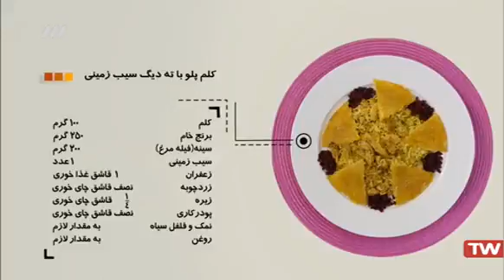آشپزی آسان کلم پلو با ته دیگ سیب زمینی